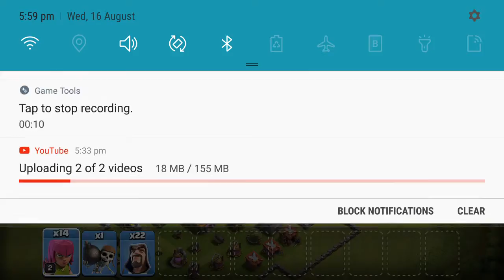COC | ATTACK BY TH6 | 100%